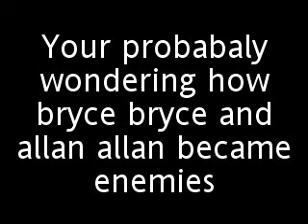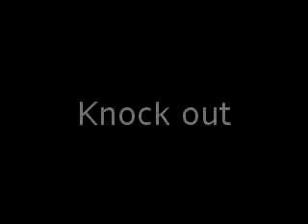ultimate power fighters